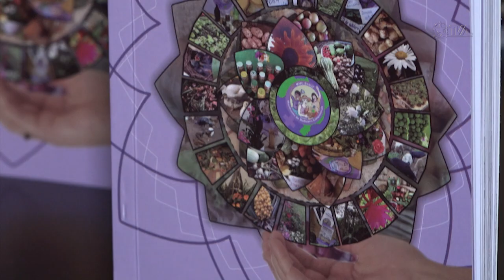É Notícia - Mês da Mulher: Alesc sedia lançamento de livro sobre vivência de mulheres do campo-14/03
Mês da mulher: Assembleia Legislativa sedia lançamento do livro “Resistências: Por mãos de mulheres camponesas”. O evento também contou com uma roda de conversa para debater a obra.